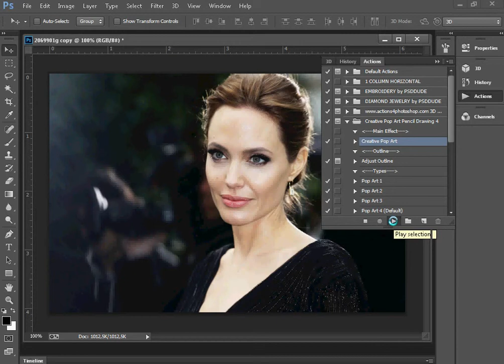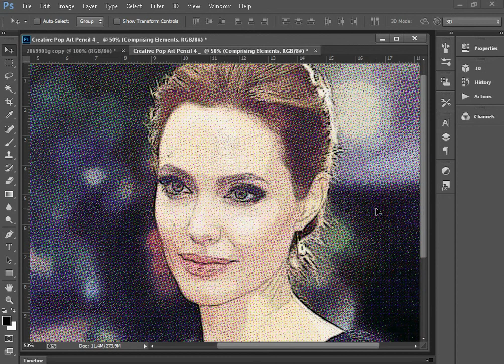photoshop Pop Art Pencil Drawing atn file